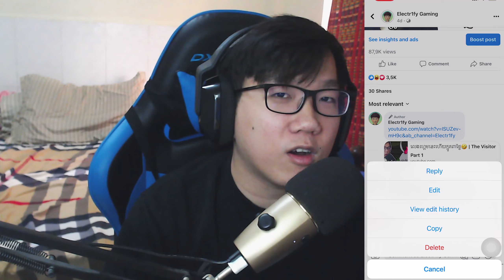អ្នកនិងក្លាយជាសេដ្ឋីរដូវកាលទី២!😉 | Handless Millionaire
ស្វាគមន៍អ្នកទាំងអស់គ្នាមកកាន់វីដេអូថ្មីរបស់ខ្ញុំ សង្ឃឹមថាវីដេអូនេះអាចកំសាន្តគ្នាយេីងបាន។